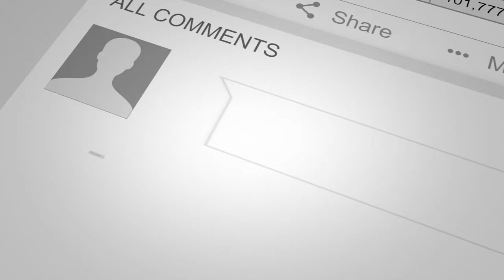Stop Wasting Time On Movies, Video Games, And Other Childish Things - Grow Up And Become A Success!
Take Your Productivity To The Next Level! Get "The Success And Prosperity Journal And Planner" Today